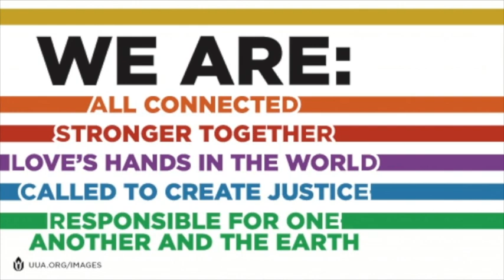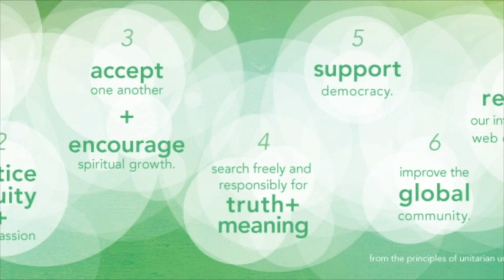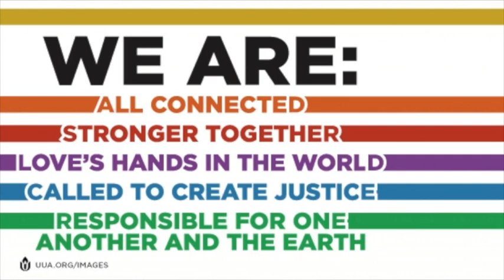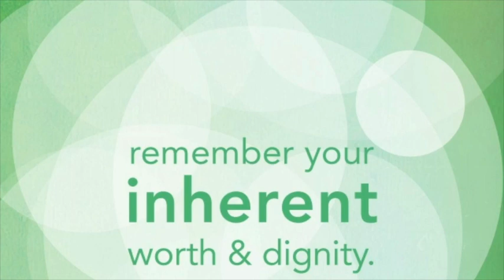24/7 Authenticity - Rev. Mandy Goheen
Living into personal authenticity within the context of our UU values requires us to be brave and it takes practice. This can be a tricky especially when we want people to like us who have differing opinions about faith and politics. This is further complicated by the expectation that we will behave differently in public and private. How can we live a 24/7 UU life? Is that even appropriate?